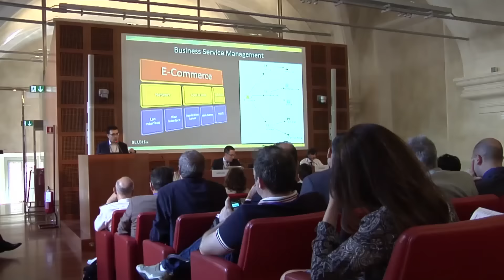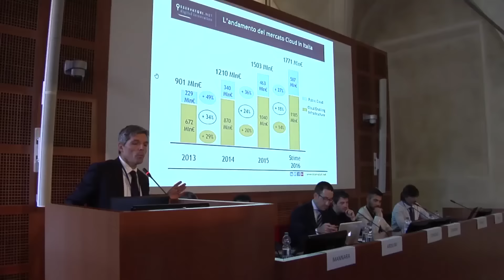WeAreMe, Roma, ManageEngine e la scommessa del governo della complessità del business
Roma e Milano, due eventi senza precedenti in cui grazie alla collaborazione con Stefano Mainetti, Responsabile Scientifico Osservatorio Cloud & ICT As A service della School of Management del Politecnico di Milano, si è parlato di IT management e di esperienze concrete sul territorio. Il racconto